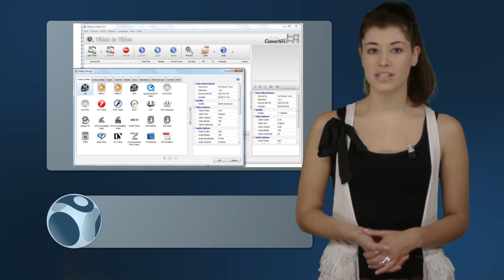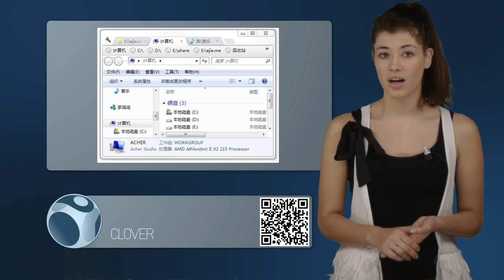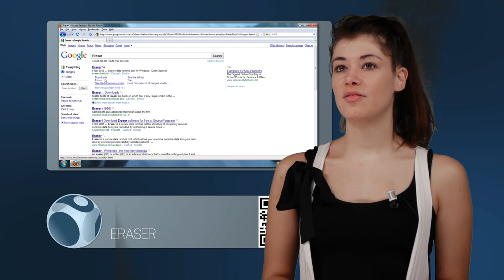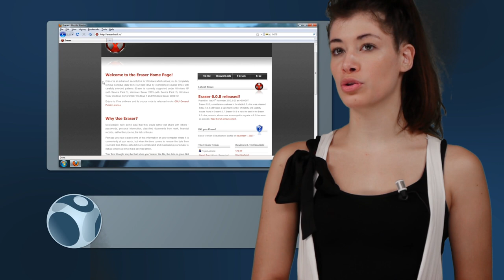WebSpotting S2E4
Réalisateurs :
Korben @Korben

Producteurs :
DemainTv @demaintv

Animation :
Benjamin Martinet